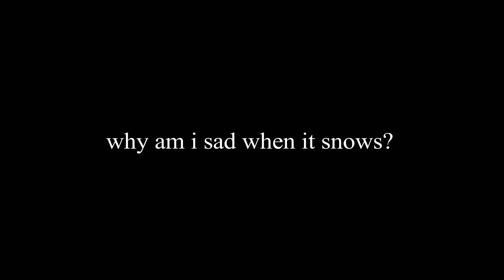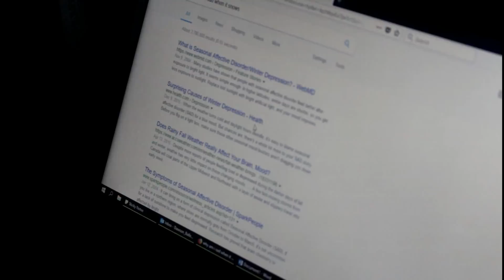why am i sad when it snows? | short film (not ASMR)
+ 𝘴𝘵𝘢𝘺 𝘴𝘰𝘤𝘪𝘢𝘭 +

+ 𝘺𝘰𝘶𝘯𝘨, 𝘥𝘶𝘮𝘣, 𝘢𝘯𝘥 𝘣𝘳𝘰𝘬𝘦 +
personal wishlist

+ 𝘳𝘢𝘱𝘪𝘥 𝘧𝘪𝘳𝘦 𝘲&𝘢 +
pronouns? // he, they
age? // 24
sign? // scorpio
favorite pizza topping? // mushrooms